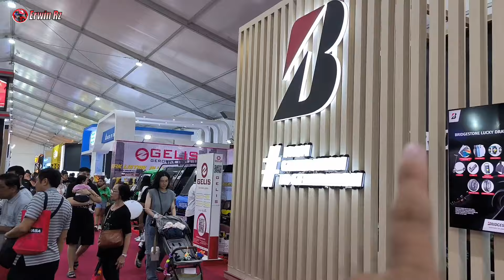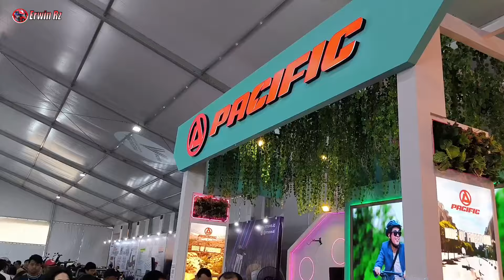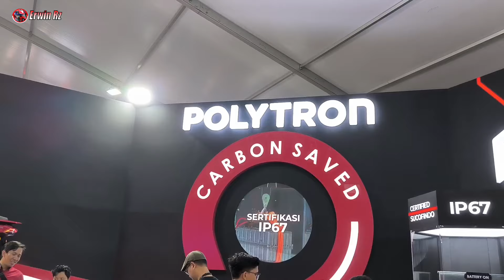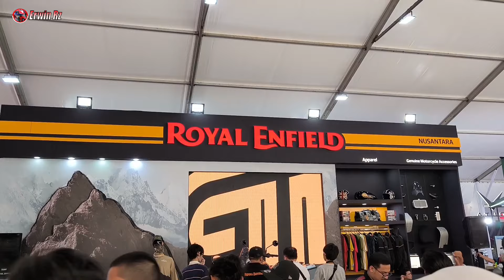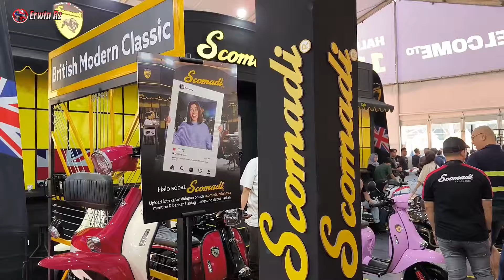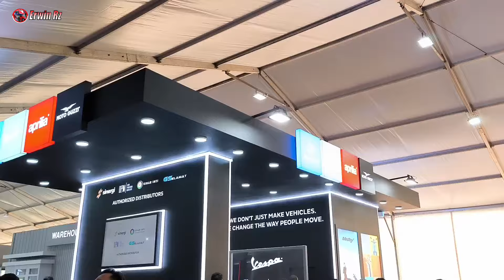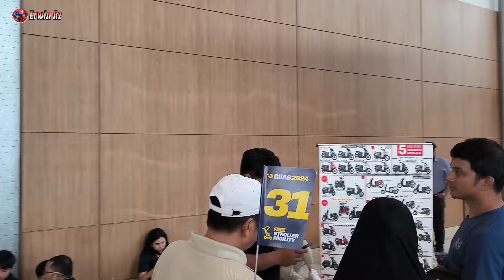DERETAN MOTOR TERBARU DI GIIAS 2024, KOK CUMA SEGINI ?!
GIIAS 2024 PART 2 seputar motor terbaru sudah bisa dicek disni guys!! Enjoy !!